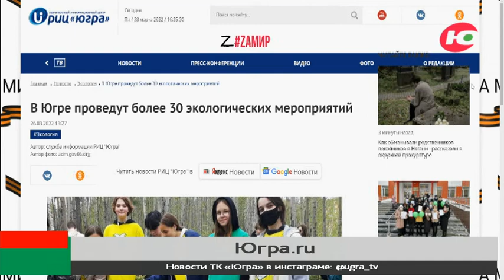В мае стартует XIX Международная экологическая акция «Спасти и сохранить»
Больше 30 экологических мероприятий пройдёт в Югре. Так, накануне в окружном правительстве обсудили план основных мероприятий XIX Международной экологической акции «Спасти и сохранить».